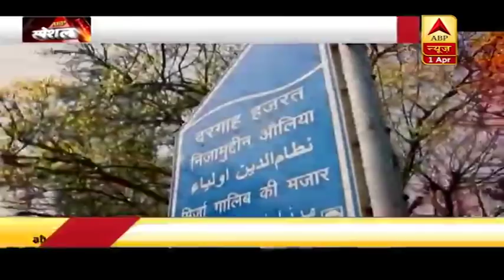Meet Maulana Saad, Head Of Tablighi Jamaat's Nizamuddin Markaz | ABP Special | ABP News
An FIR has been registered against the head of Tablighi Jamaat's Nizamuddin Markaz, Maulana Saad under the Epidemic Act 1897 for organising a religious gathering in Delhi when social distancing guidelines had been issued. The police is on a look out for the cleric. But who is Maulana Saad, why is being held responsible by many for a possible outbreak of Coronavirus Covid-19 cases across India?